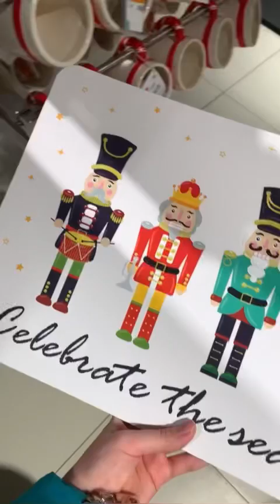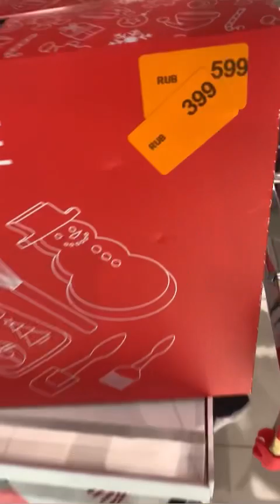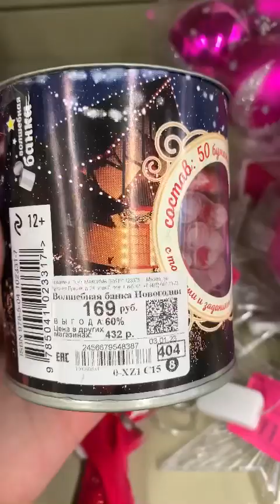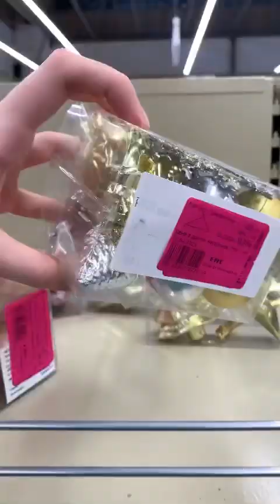Огромные скидки на новогодние товары в Sinsay и famillia.